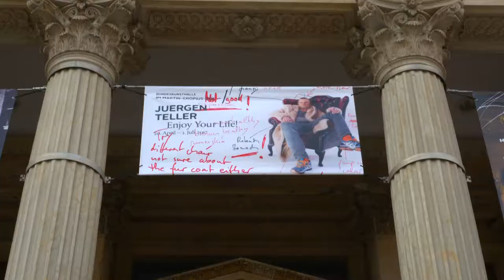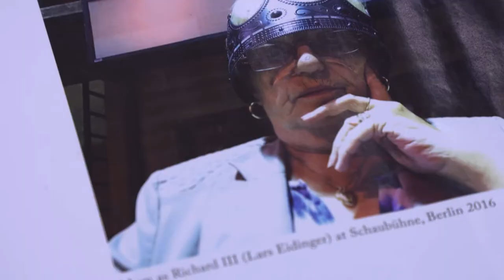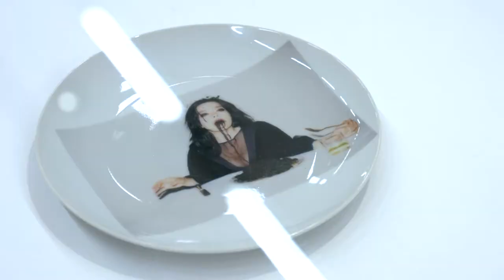Juergen Teller. Enjoy Your Life! – Behind The Art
Juergen Teller zählt international zu den gefragtesten Fotografen der Gegenwart. Seine Arbeiten bewegen sich permanent an der Schnittstelle zwischen Kunst und kommerzieller Fotografie, sein Stilmittel ist das Porträt: In den Bereichen Musik, Fashion, VIPs, Alltag und Landschaft gelingt es Juergen Teller, mit einem sehr eigenen Gespür für Personen, Situationen, Milieus und Klischees unmittelbare, sehr direkte Bildkompositionen zu schaffen. Durch gezielte Brüche unserer Sehgewohnheiten und Erwartungen scheinen seine Bilder an die Substanz des Motivs zu reichen und die Idee einer nicht perfekten Schönheit steht im Vordergrund. Die Abgebildeten werden gewissermaßen entmystifiziert, indem Teller private, intime Momente festhält, grenzüberschreitend und distanzlos, aber nie bloßstellend, da große Empathie und Sensibilität seine Gradmesser sind.
Andere Arbeiten sind autobiografisch geprägt und zeigen als subjektive Dokumentationen die Auseinandersetzung mit seiner Jugend und Heimat. Darunter sind auch ungeschönte Selbstinszenierungen – direkt, ehrlich, manchmal humorvoll und immer berührend.

20. April bis 3. Juli 2017 im Martin-Gropius-Bau, Berlin